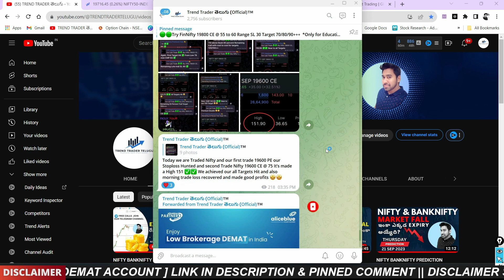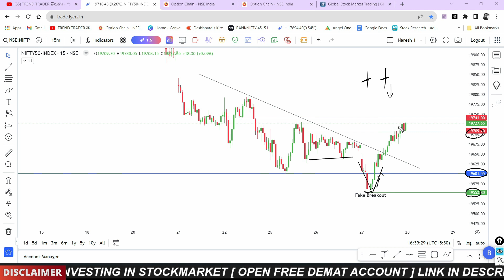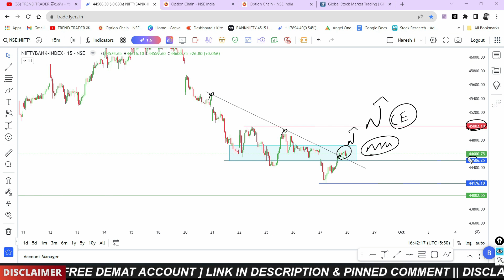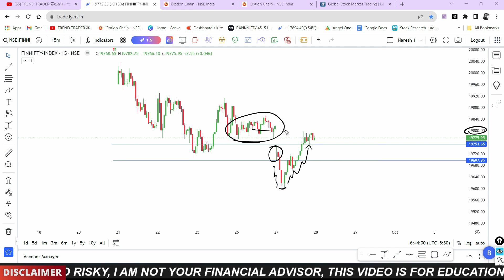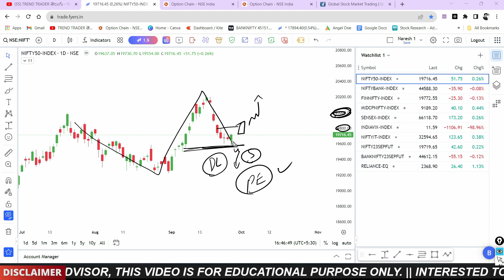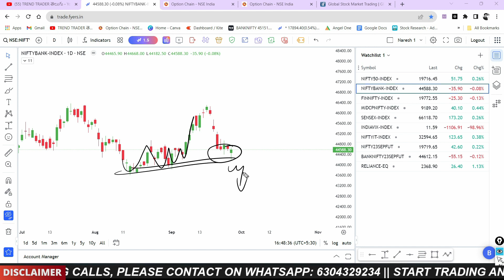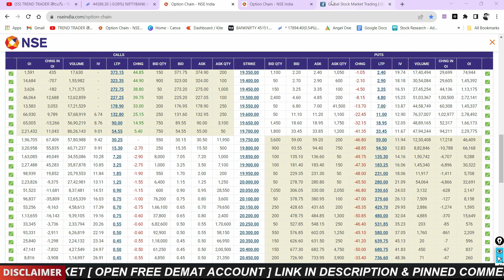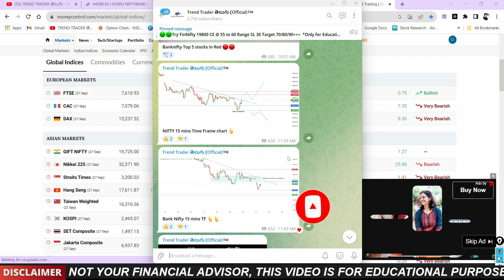NIFTY BANKNIFTY PREDICTION FOR TOMORROW THURSDAY 28 SEPTEMBER 2023 TELUGU | ANALYSIS FOR TOMORROW